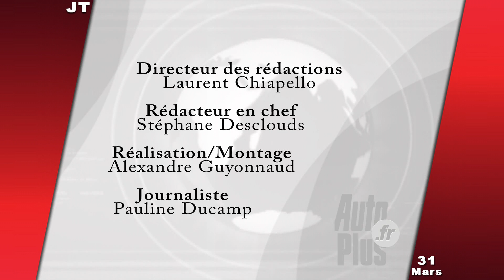JT d'autoplus.fr du 31/03/2011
Bonjour, la Panamera la plus puissante de la gamme, une A1 à 99g de CO2, et un retour sur le Grand Prix d'Australie, c'est le menu de ce jeudi! Porsche a ajouté hier une septième variante à la gamme Panamera. Le constructeur a dévoilé la Panamera Turbo S, la version la plus puissante de la berline. Ce nouveau modèle conserve le bloc V8 4.8 de la Turbo mais Porsche a boosté la puissance de 50ch. Résultat: la Panamera Turbo S embarque 550ch sous le capot, le couple passe lui de 700 à 750 Nm. Suivant l'inflation au niveau du moteur, les performances grimpent. La Turbo S gagne 4 dixièmes de 0 à 100 et affiche un temps canon de 3,8 secondes, pas très loin de celui de la 911 Turbo. La familiale selon Porsche déc